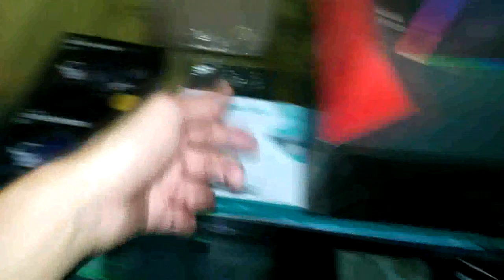Sorteo GAMER de 2 Mil SUSCRIPCIONES, Muy Atentos, Vayan Pensando Que Quieren Si Ganan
Bueno, Bueno, Bueno, ya tengo Todo lo que voy a Sortear, Solo Falta llegar a los 2 Mil suscriptores, Nada mas jajajajajaja, pero bueno seguimos en la lucha, espero que sea pronto, ya quiero empezar hacer directos para jugar con todos ustedes y explicarles la temática del sorteo, y bueno seguimos en la lucha de sacar el canal adelante y poder monetizar y Ojala mucho mas Con la Ayuda de Dios, los amooooooo.